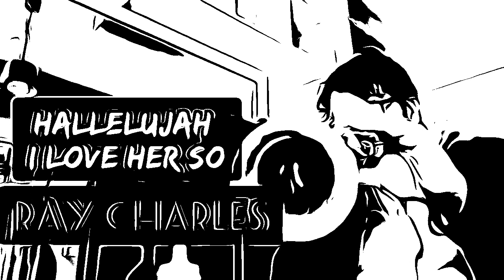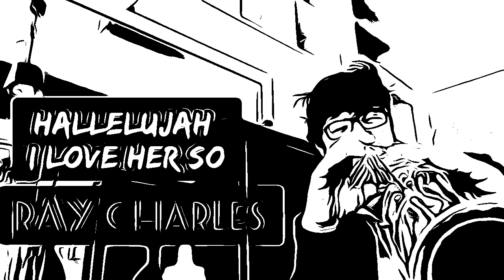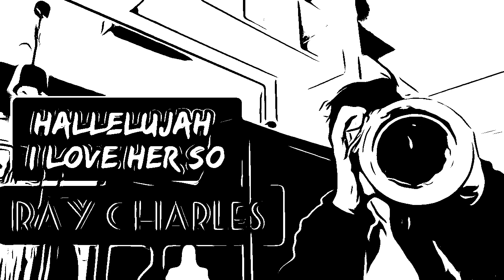hallelujah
A video